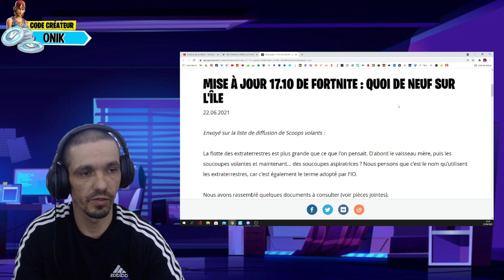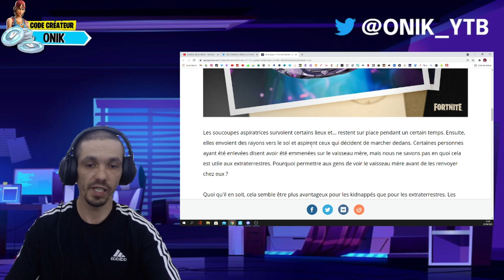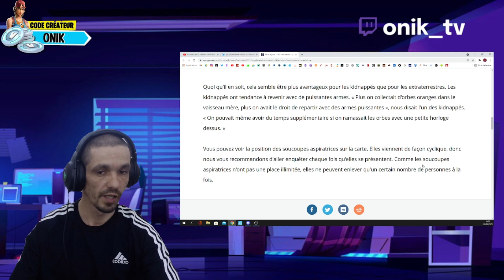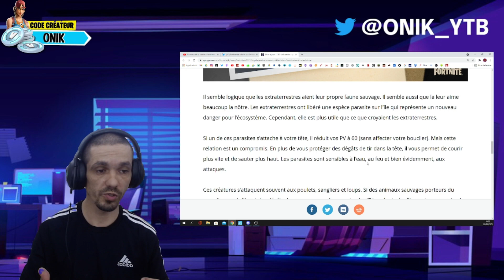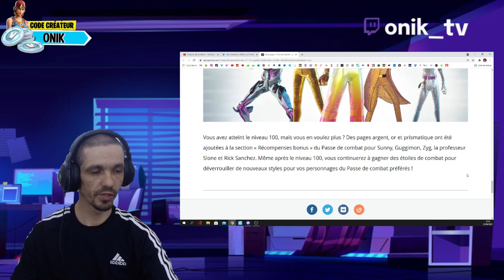MàJ 17.10 | LES QUÊTES DE L'ETE COSMIQUE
✔️ Pour me soutenir :
✔️ Like les vidéos et Lives 👍

💯❤️ Code Créateur : ONIK

Mon Setup :
Tour: MSI H310 Gaming Infinite
Processeur: Intel Core i7-9700 CPU 3.00GHz RAM 16Go stokage 1To
Exploitation: Windows 10 64-bits
Carte Graphique: NVIDIA GTX 1660 Ti AERO ITX 6G OC
Ecrans: SAMSUNG incurvé 24" x2
Casque: RAZER
Micro: TRUST Emita Plus
Caméra: LOGITECH C920
Clavier/Souris: LENOVO
Manette: SONY PS4
Tapis: RGB VICTSING